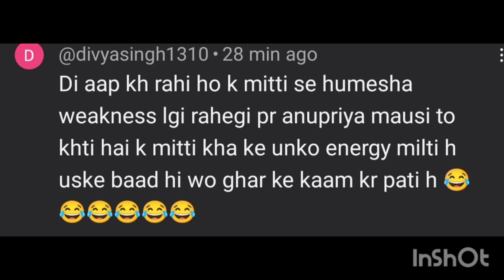Hiran hirni ka Joda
Namaste ji 🙏🙏